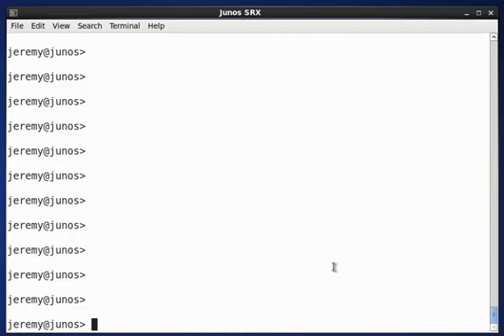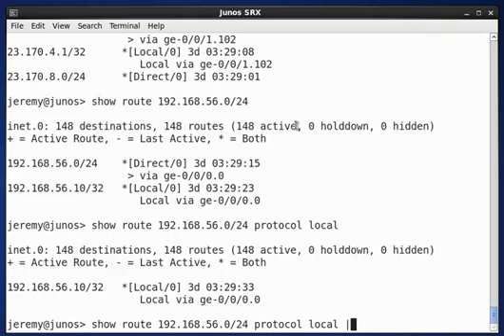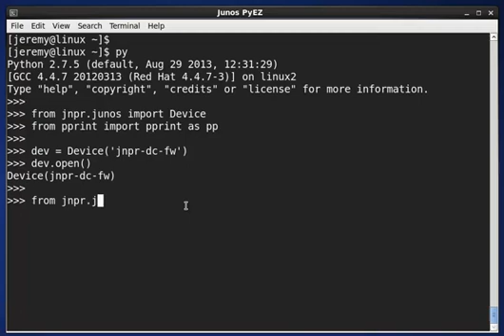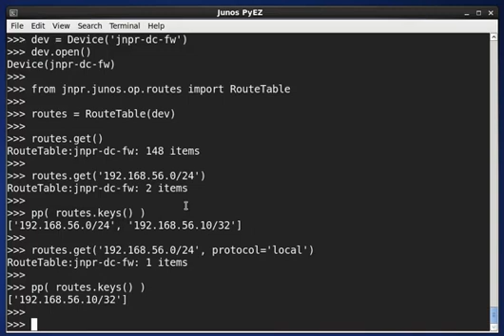Junos PyEZ - Tables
You can pass any Junos command parameter to Table widgets when retrieving specific items. This video shows an example using the RouteTable widget.

Video by Jeremy Schulman.